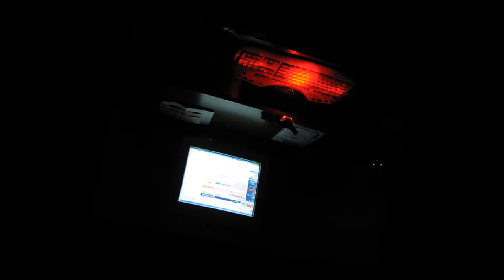MAURIZIO CONDEMI - '21 GRAMMI'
Album "21 GRAMMI".